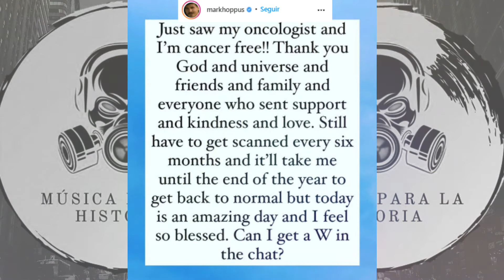Mark Hoppus de Blink 182 Ganó la Guerra contra el Cáncer – Noticias de la Música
Hoy en la Sección Noticias de la Música: Comentamos la batalla personal que ha superado Mark Hoppus, integrante de la banda pop-punk blink-182.

Ha obtenido el visto bueno tras recibir quimioterapia por un linfoma, aunque debe continuar con controles médicos, ya se siente con más ánimo y fuerzas.